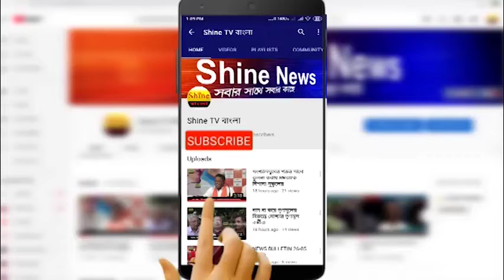অনুব্রতর অনুপস্থিতিতেই চার দিনের মাথায় পুনরুদ্ধার কোমা গ্রাম পঞ্চায়েত